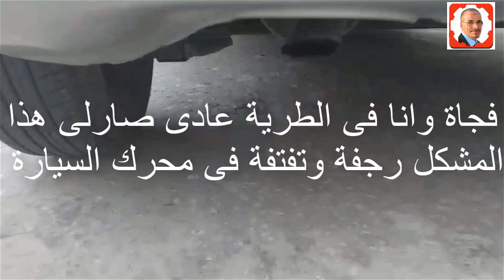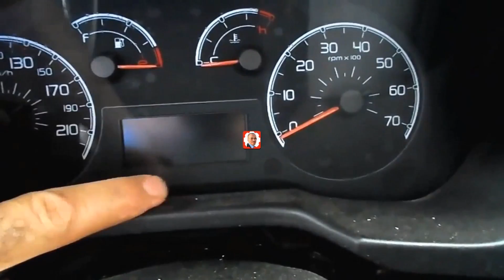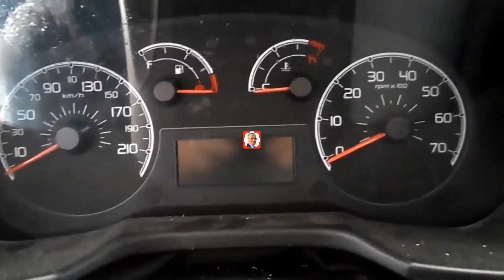تعرّف على أسباب التفتفة الغامضة في محرك السيارة وكيفية حلّها - Soupape. Moteur tordu - Valve. engine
استمتع واشترك في قناتنا. بعد ذلك، يمكنك العثور على المزيد من مقاطع الفيديو التعليمية المتنوعة في الميكانيك وتصليح اعطال السيارات سر تفتفة ورجة محرك السيارة! اكتشف الحلّ الفعّال

كيف تتخلص من مشكلة التفتفة والرجة في محرك السيارة؟

تعرّف على أسباب التفتفة الغامضة في محرك السيارة وكيفية حلّها

حلّ مشكلة التفتفة والرجة في محرك السيارة بسرعة وسهولة

تجنّب التفتفة والرجة المزعجة في محرك السيارة مع هذه النصائح الفعّال
الذكاء الاصطناعي
اخوانى ابنائي..
 ارجو ان تعم الفائدة على الجميع بعون الله سبحانه وتعالى
 فتعلموا منها ماتشاؤون وكل فيديو يختلف عن الاخر ولو له نفس المسمى  ولكنه يختلف في المضمون ايضاً .. ستلاحظ ذلك عندما تشاهده
 ولاتنسوني من صالح دعائكم حتى وان لم يكن هناك تعليق فادعو لي ولكم بالمغفرة ودخول الجنة امين اللهم امين لي ولكم ولوالدينا ولجميع المسلمين امين
تعلم كل شيئ مع مختار
chat gpt
Coupe de France
Ukraine
قرعة دوري ابطال افريقيا
طقس جدة
الجزائر
Messi
تونس
ترند
Ana Obregón
 mecanique mokhtar, dti, sdi, تفسير الاحلام ركوب الحافلة, 5 dci delphi renault